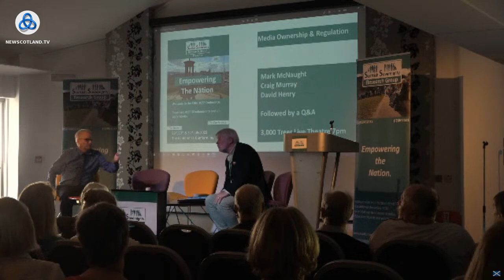SSRG Conference - Land Ownership, Taxation and Natural Resources - Graeme McCormick - AGR/AGFRR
Graeme's book: ISBN 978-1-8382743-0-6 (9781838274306)

- for downloads on the Claim of Right, Draft Constitution, Section 30 etc as discussed

We Are The People of Scotland.
UK Gov and their Main-Stream Media have proven themselves to be untrustworthy on countless occasions, here we analyse the actual and factual issues affecting Scotland.

for schedule listings, upcoming shows and further info.

For entertainment, research and education purposes only, all rights remain with the original owners where applicable.
Stockholm Syndrome can be cured.

QUESTION DISCUSS ANSWER VOTE

*** No individual shown on this channel speaks for Scotland as a whole. We are not giving legal advice, endorsement or instruction, we are merely sharing experience & research. We will not and cannot be held responsible for any actions you choose to take.***